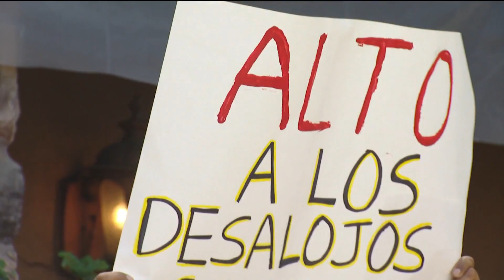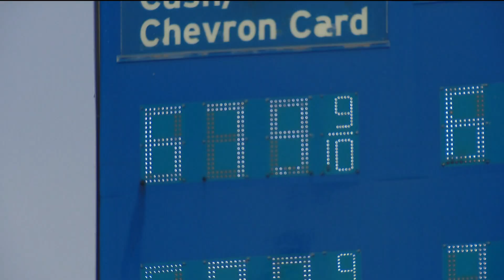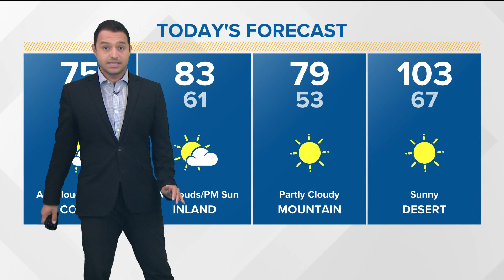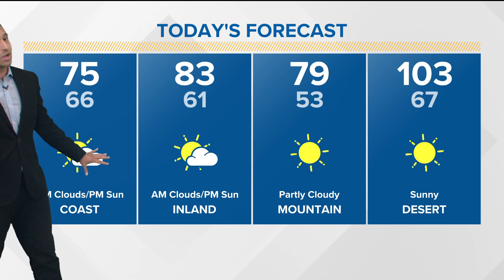San Diego top stories for September 30, 2022, at 6 a.m.